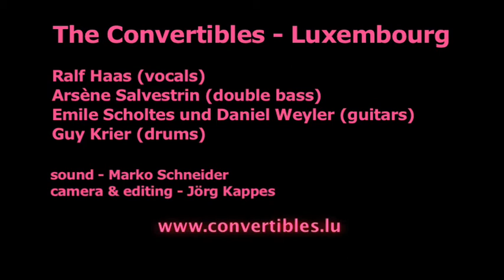tutti frutti - convertibles live